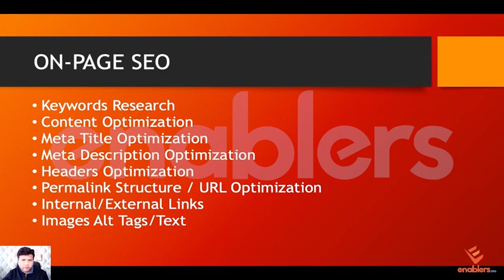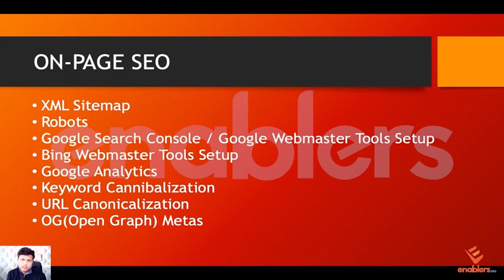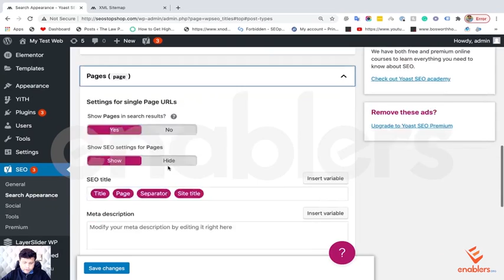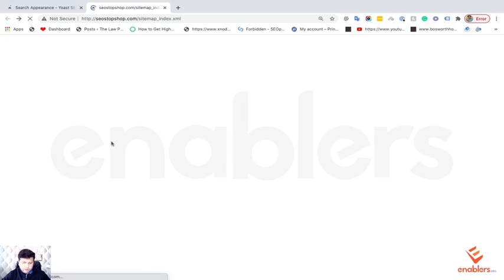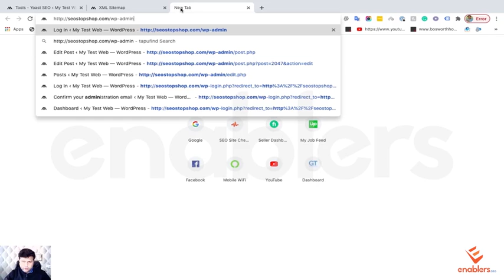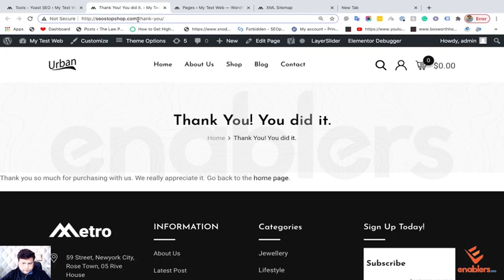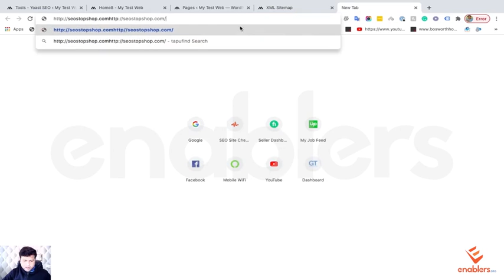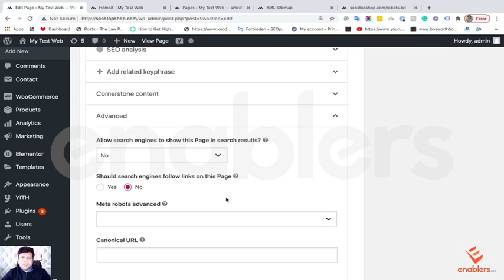Lecture 12 What is Sitemap and Robots SEO Video Series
Learn SEO or Search Engine Optimization for free in this detailed course or SEO Tutorial for Beginners byus. Starting from what is SEO and how does it works, this free SEO course covers all aspects in a comprehensive manner. Effective Search Engine Optimization is the secret behind ranking a website on the first page of Google for specific search queries or keywords. As every business is having a website today, improving their ranking to bring potential customers and beat competitors is crucial. With the right SEO strategy, you can do that. What is SEO and How Does it Work? SEO stands for search engine optimization and it is the process of improving the ranking of a site on search engine result pages (SERP). For example, when people search for anything related to your business, you would want your site to appear first. This can be achieved with solid SEO. If you want to learn SEO skills and understand how to improve website ranking on Google, then this search engine optimization tutorial for beginners is for you.